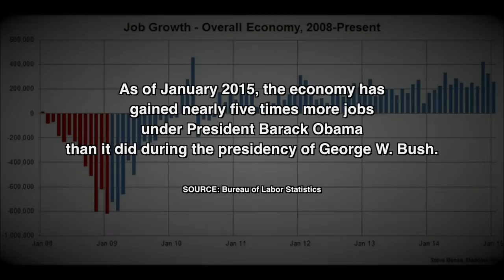Les Payne on Police Tactics, 2016 Candidates, and Iran | Bob Herbert's Op-Ed.TV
Bob Herbert covers local, national, and international affairs with guest and old friend Les Payne, a Pulitzer-Prize winning former reporter, columnist and editor with Newsday. Among other things, they talk about the mistaken arrest in midtown Manhattan of the former tennis star, James Blake; the wild and wacky presidential election; and finally, the nuclear deal negotiated by the Obama administration and Iran.

(Taped:  09/16/15)